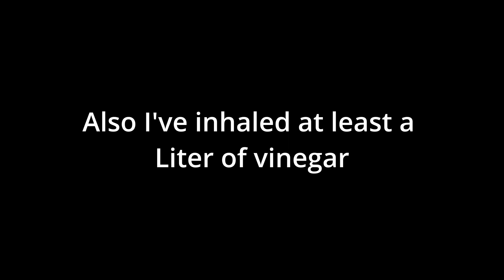Divinity Clips that made the Red Prince Cry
I can't believe we've been doing Divinity 2 for like years.

It's a little unreal that it's over for me.

It's like a super long DnD campaign for me.

Also if you're curious about how we ended the campaign I can make a video on that or something.

Can't wait to play Baldurs Gate 3 tho.

Also this might be a cry of help.